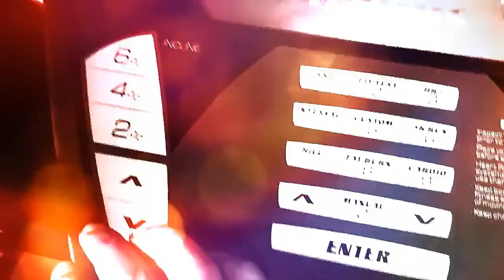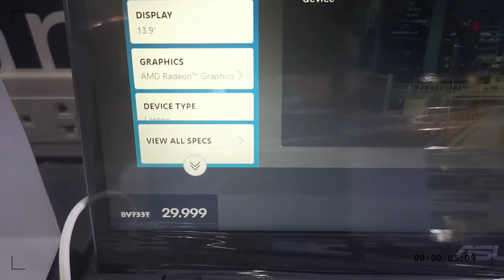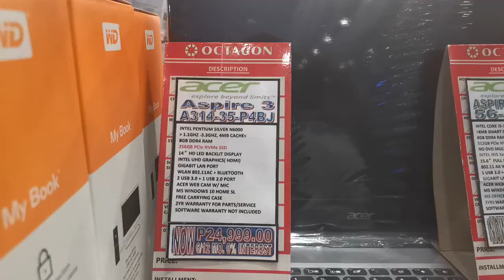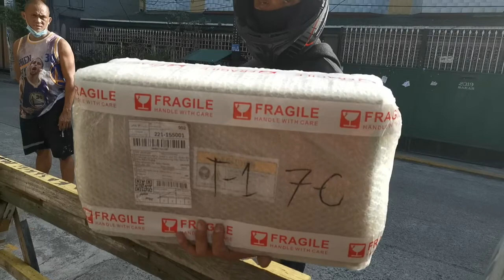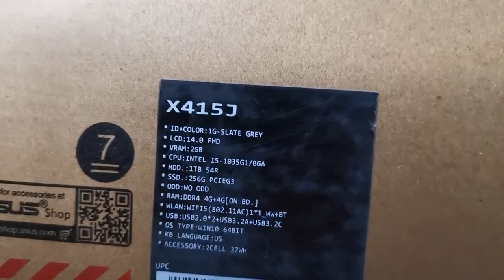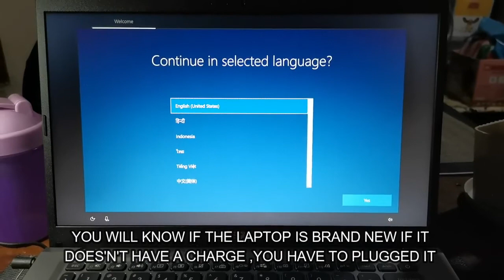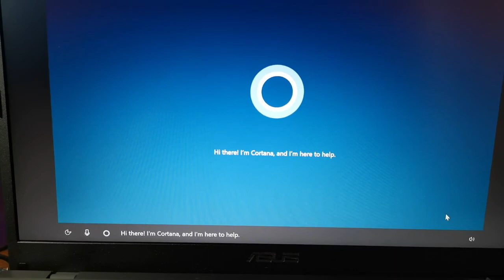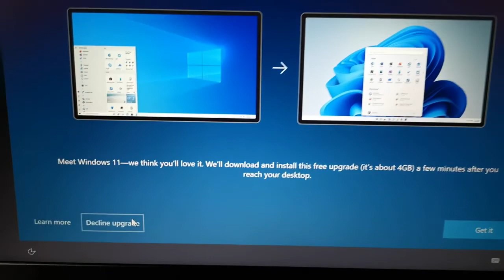ASUS X415J CORE i5 LAPTOP UNBOXING & 1ST IMPRESSIONS!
This is for the  unboxing and first impressions of the ASUS X415J, and the safety to buy online even if its expensive, just make sure to go to there flagship store and see if there are reviews and inquire through there chat support, thanks for watching!

Technical Specifications

Model:                   X415JP-EK181T
Color:                     SLATE GRAY
Processor:            Intel Core i5-1035G1
Memory:               8GB (4GB + 4GB) DDR4
Storage:                256GB PCIE3 SSD plus 1tb hdd
Display:                 14inch FHD 1920x1080 LED
Graphics:               NVIDIA GeForce MX330, 2GB GDDR5
O.S.:                        free Windows 10  free upgrade to win 11
Antivirus                McAfee free for a month
I/O Ports               1x USB 3.2 Gen 1 Type-A
                               1x USB 3.2 Gen 1 Type-C
                               1x USB 2.0 Type-A
                               1x HDMI 1.4
                               1x 3.5mm Combo Audio Jack

Design
Keyboard & Touchpad           Backlit Chiclet Keyboard
                                                  Chiclet Keyboard
                                                  1.4mm Key-travel
Camera                                    VGA camera
Audio                                        Audio SonicMaster
                                                  Built-in speaker
                                                  Built-in microphone
                                                  with Cortana support

Network and Communication        Wi-Fi 5(802.11ac)+Bluetooth 4.1
                                                             (Dual band) 1*1

Thanks!